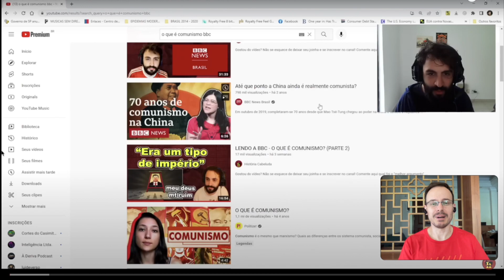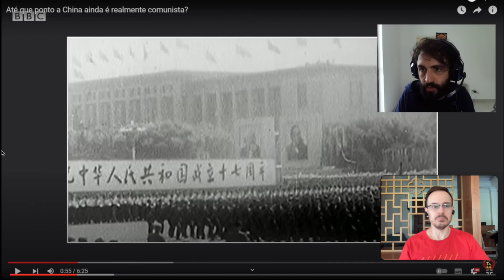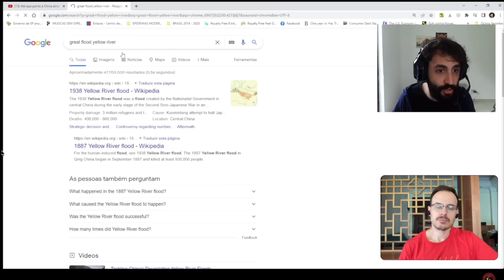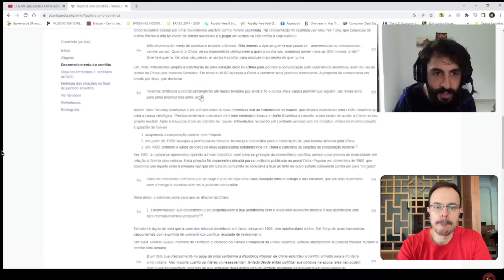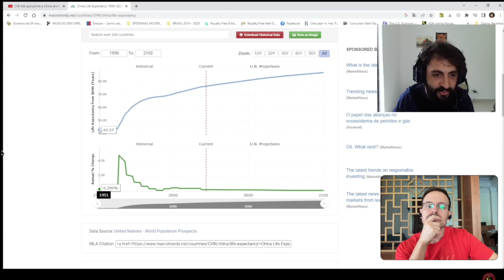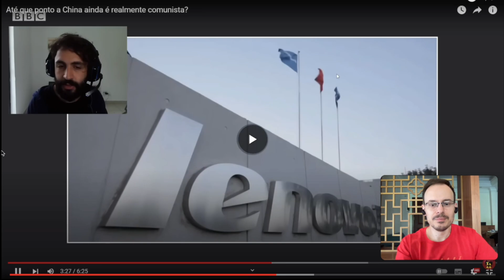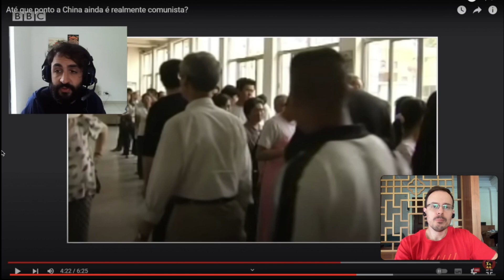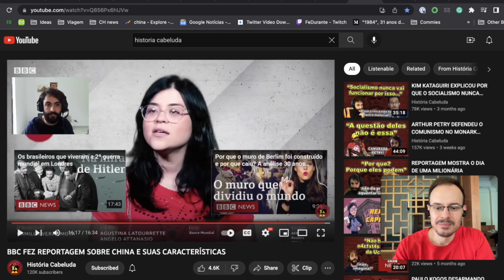HISTÓRIA CABELUDA E A BBC FALAM SOBRE COMUNISMO NA CHINA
E ME SEGUE NO TAMBÉM!